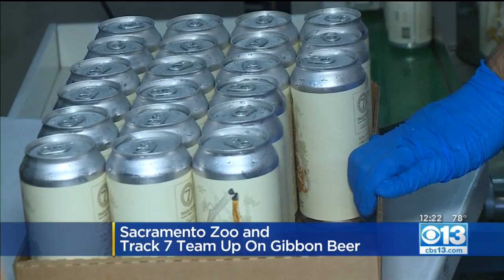Sacramento Zoo, Track 7 Team Up On Gibbon Beer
Sales will help raise money for animal conservation efforts.